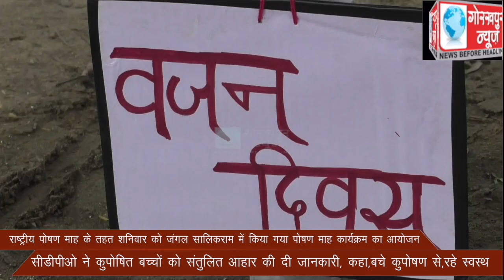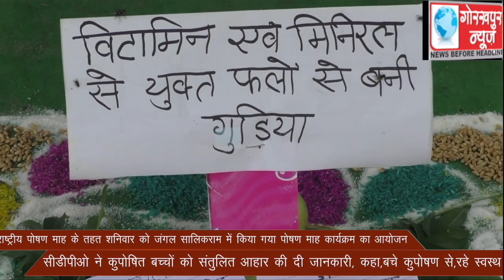राष्ट्रीय पोषण माह के तहत शनिवार को जंगल सालिकराम में किया गया पोषण माह कार्यक्रम का आयोजन, कुपोषित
राष्ट्रीय पोषण माह के तहत शनिवार को जंगल सालिकराम में किया गया पोषण माह कार्यक्रम का आयोजन, कुपोषित बच्चों की जांच ,गर्भवती महिलाओं के टीकाकरण, सहित पौष्टिक आहारों की दी गयी जानकारी,सीडीपीओ ने कुपोषित बच्चों को संतुलित आहार की दी जानकारी, कहा,बचे कुपोषण से,रहे स्वस्थ